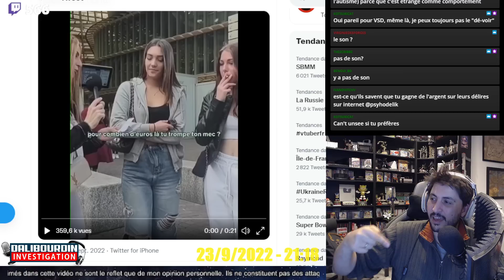ET TOI TON PRIX ?